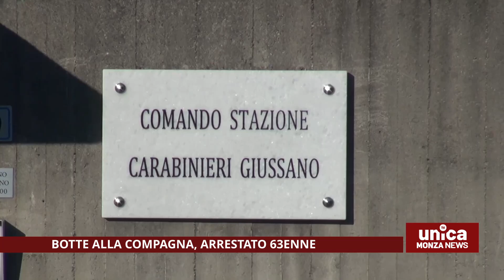Botte alla compagna, arrestato 63enne